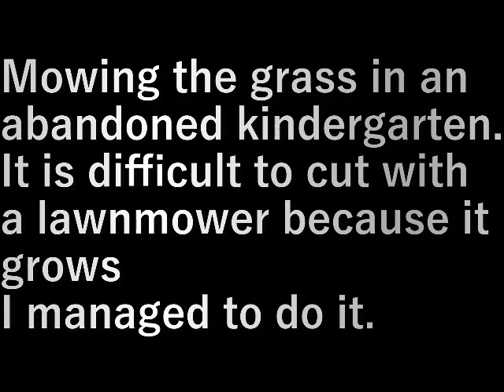廃幼稚園草刈り(2023.6.23) Abandoned kindergarten mowing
廃幼稚園の草刈りをします。

伸びているから芝刈機では刈りにくいが
なんとかなりました。

Mowing the grass in an abandoned kindergarten.

It is difficult to cut with a lawnmower because it grows
I managed to do it.

設備屋の適当田舎暮らし